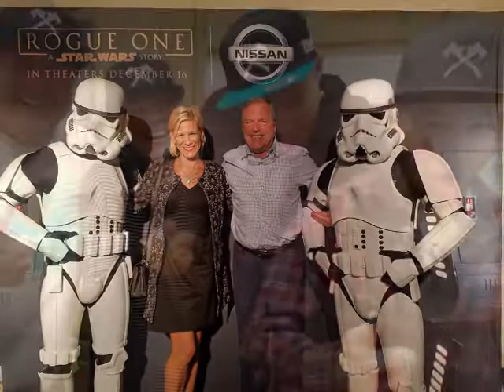Happy 38th Anniversary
Tribute to Cherie from Jeff 12/22/2017